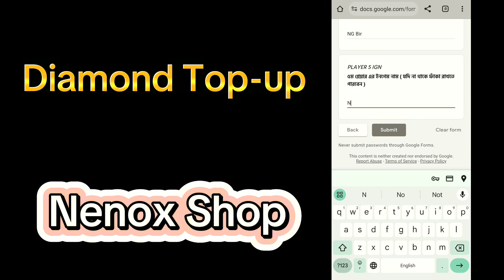How To Registration Free Fire Bangladesh Championship 🏆 - FFCB 2024 || Registration Guide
How To Registration  Free Fire Bangladesh Championship 🏆 - FFCB 2024 || eSports Registration Guide

4 finger free fire
3 finger free fire
ff tournament, free fire esports bangladesh, tournament free fire, ff tournament bangladesh 2024, free fire championship bangladesh 2024, eSports, How To Registration Free Fire Tournament